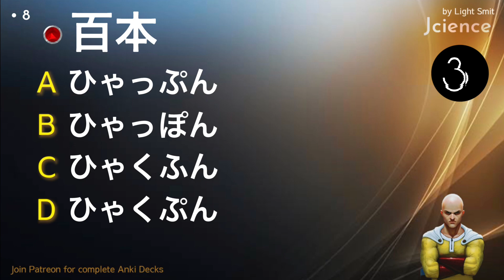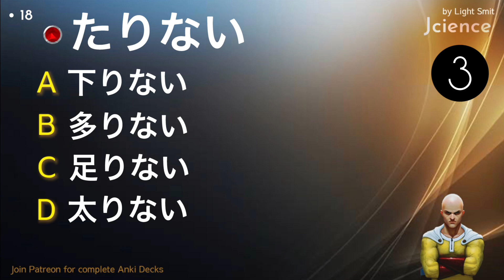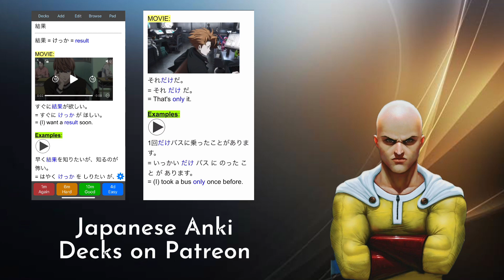JLPT N4 Kanji Speed Test [20 Questions] Basic Japanese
Keep up the progress!
Light Smit & Team
Jcience